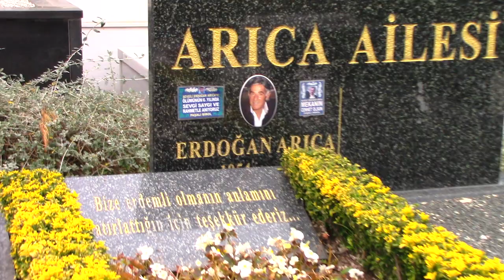ERDOĞAN ARICA KABRİ (KADİR İNANIRIN YEĞENİ, SONER ARICANIN ABİSİ) ULUS MEZARLIĞI 1.ADA İSTANBUL (HD)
24/07/1954 Yılında Ordu Fatsa'da dünyaya geldi. Babası Hüseyin bey, annesi Altun hanımdır. Erdoğan Arıca'nın dayısı oyuncu Kadir İnanır'dır. Erdoğan Arıca şarkıcı Soner Arıca'nın ve oyuncu Levent İnanır'ın abisidir. Ailenin en büyük çocuğu olup 3 kız 4 erkek 7 kardeştirler. Küçük yaşlarda babalarını kaybettiler. Kötü bir çocukluk geçirdi. Ordu Lisesi mezunudur. Erdoğan Arıca futbolculuk kariyerinde defans mevkiinde görev alan Erdoğan Arıca Fatsa Fener Gençlik Kulübü’nde futbola başladı. Orduspor'un kendisini keşfetmesiyle Orduspor Genç Takımında forma giymeye başladı.Orduspor A takımıyla çıktığı bir hazırlık maçında kendisini Maalatyaspor yetkililerinin beğenmesi sonucu profesyonel futbol hayatına Malatyasporda başladı. Futbolculuk kariyeri boyunca  Malatyaspor (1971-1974), Orduspor (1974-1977), Galatasaray (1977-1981), Fenerbahçe (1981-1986), Diyarbakırspor (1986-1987) ve Sarıyer'de (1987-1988) forma giymiştir. Erdoğan Arıca 7 Ağustos 1988 yılında Fenerbahçe Sarıyer arasında yapılan jübile maçıyla futbol hayatını sonlandırmıştır. Erdoğan Arıca ilk kez 1977 yılında Çekoslovakya Milli Takımı ile oynanan hazırlık maçında forma giyerek milli olmuş, futbolculuk kariyeri boyunca Türkiye Milli Futbol Takımı formasıyla 30 kez sahaya çıkmış, Bu maçların 4 de kaptanlık bandını takmıştır. Erdoğan Arıca 1990 yılında  teknik direktörlüğe başlamıştır. 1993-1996 Yılları arasında Türkiye U-21 takımını çalıştıran Erdoğan Arıca, Çanakkale Dardanelspor (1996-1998), Göztepe (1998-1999), Samsunspor (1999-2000), Gaziantepspor (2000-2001), Malatyaspor (2001), Gençlerbirliği (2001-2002), Bursaspor (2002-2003), Samsunspor (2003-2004), Gençlerbirliği (2004), Rizespor (2005), Samsunspor (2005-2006), Gaziantepspor (2007), Rizespor (2008), Hacettepe (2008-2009), Karşıyaka (2010) gibi takımların teknik direktörlüğünü yaptı. Evli olan ve 1 kız 1 erkek 2 çocuk babası olan Erdoğan Arıca, 10/04/2012 yılında bir süredir mücadele ettiği akciğer kanseri hastalığı nedeniyle 58 yaşında hayatını kaybetti. Cenazesi Ulus Mezarlığında toprağa verildi.